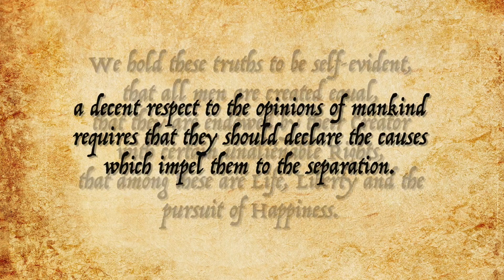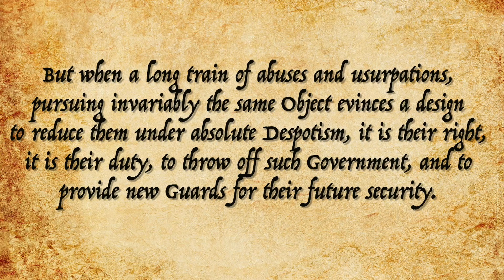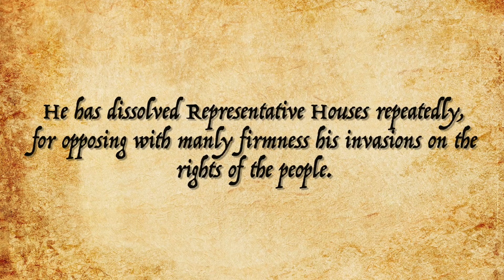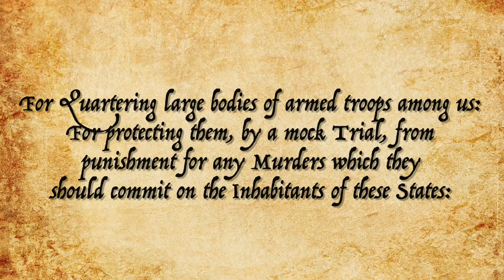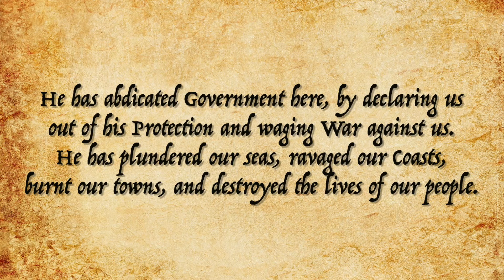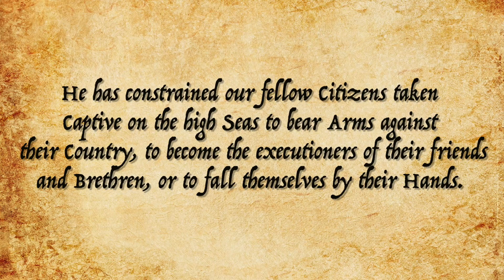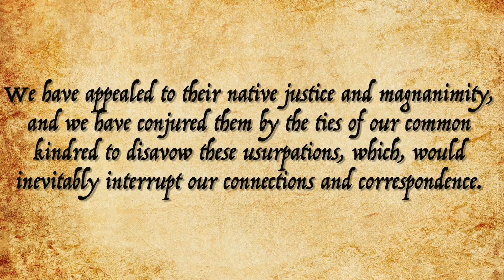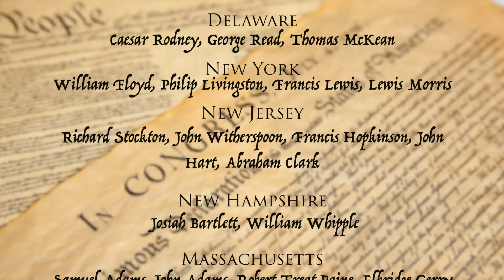Celebrate FREEDOM with the Declaration of Independence!!!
To commemorate Independence Day, Dr. Steve Turley reads the Declaration of Independence.